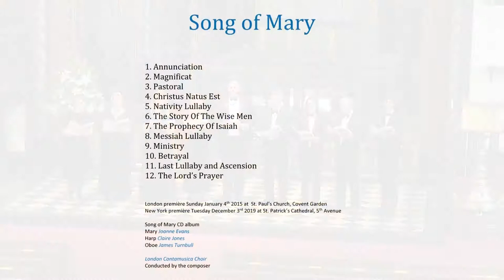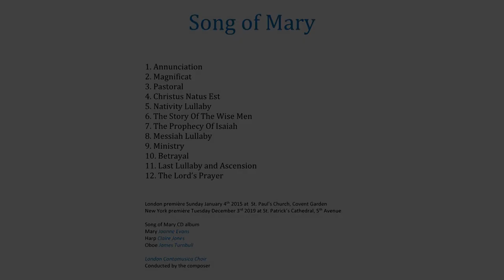The Story of the Wise Men from 'Song of Mary' cantata composed by Kathleen Shanks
Composed by Kathleen Shanks
London Cantamusica Chamber Choir Charlotte Tudor, Marika Rauscher, Emma Louise , Kristin Polman, Sam Wright, John Cuthbert, James Reynolds, Tim Benton, Daniel Amity
Harp: Claire Jones
Oboe: James Turnbull